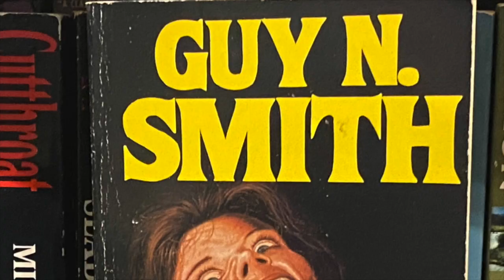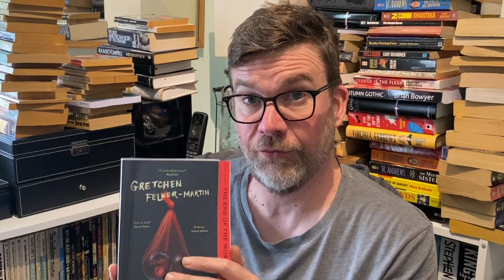Manhunt by Gretchen Felker-Martin - spoiler free horror book review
Amazon US
Amazon UK
Book synopsis:
Gretchen Felker-Martin's Manhunt is an explosive post-apocalyptic novel that follows trans women and trans men on a grotesque journey of survival.
Beth and Fran spend their days traveling the ravaged New England coast, hunting feral men and harvesting their organs in a gruesome effort to ensure they'll never face the same fate.

Robbie lives by his gun and one hard-learned motto: other people aren't safe.

After a brutal accident entwines the three of them, this found family of survivors must navigate murderous TERFs, a sociopathic billionaire bunker brat, and awkward relationship dynamics―all while outrunning packs of feral men, and their own demons.